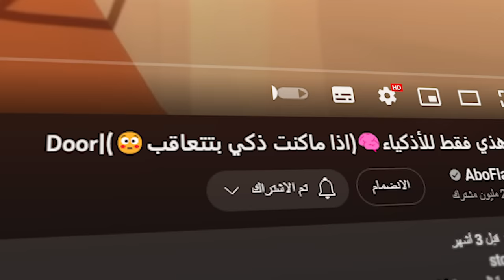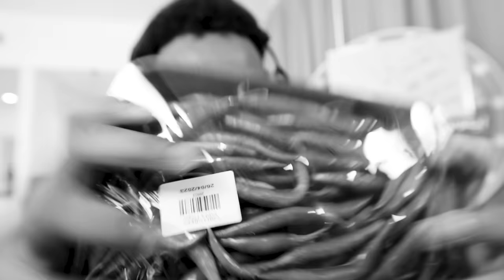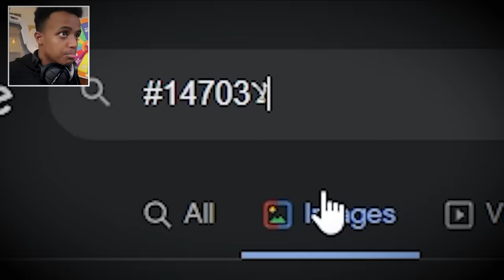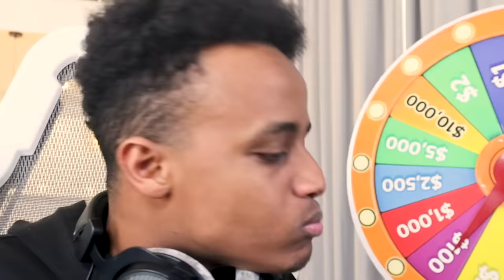اللعبة هذي فقط للعباقرة🧠(اذا ماكنت عبقري بتتعاقب🌶️)|Door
شاركوووووووووووا وبإذن الله الفوز, البوست نزل في الحساب 👇👇
👇👇👇👇13 سيارة بقيمة 500ألف ريال, بقى فقط 10 سيارات او قسمتها 👇👇👇👇
🚫🚫🚫في مشاكل بسيطة بالموقع وراح يتم تعديلها🚫🚫🚫